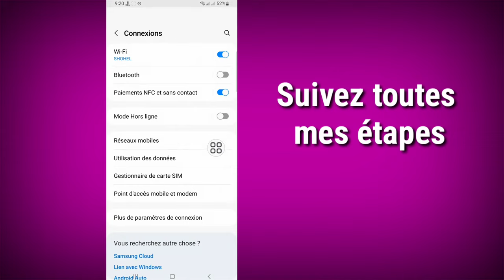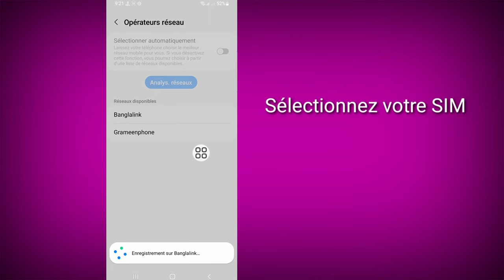Correction des appels d'urgence uniquement, pas de service, pas de problème de carte SIM sur Android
Ici, dans cette vidéo, vous apprendrez [COMMENT RÉPARER les appels d'urgence uniquement, aucun service, aucun problème de carte SIM sur Android].  Regardez cette vidéo complète et suivez toutes mes étapes sans sauter.  C'est une méthode super simple et facile.